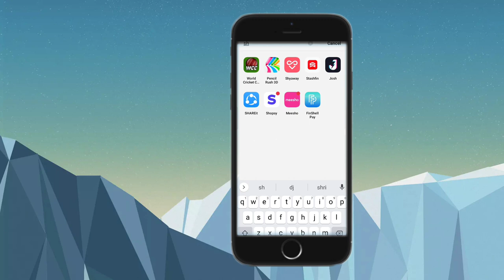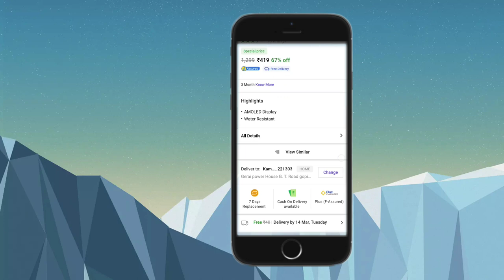flipkart/ smart watch/ पैसा 419 😱😱😱 butiful watch Facebook, whatsap cemara all hai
flipkart/ smart watch/ पैसा 419 😱😱😱 butiful watch Facebook, whatsap cemara all hai smartwatch
smart watch
best smartwatch
watch
calling smartwatch
fire boltt sphere
flipkart
noise smart watch
review
best watch
bluetooth calling
calling watch